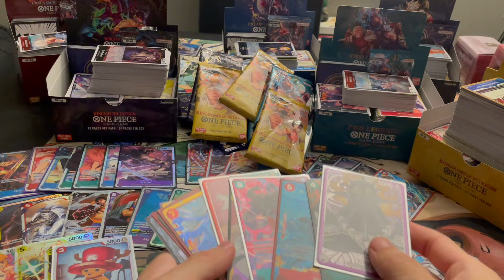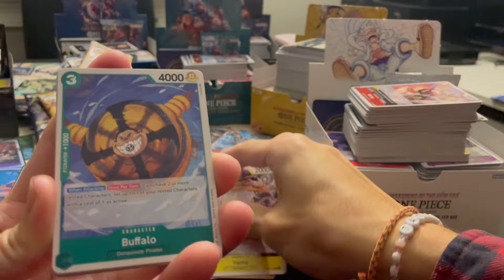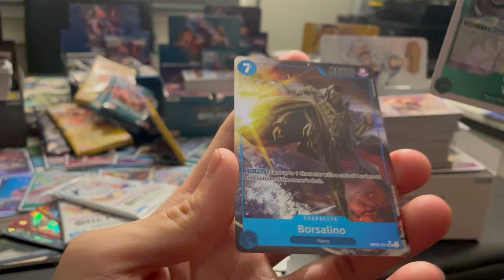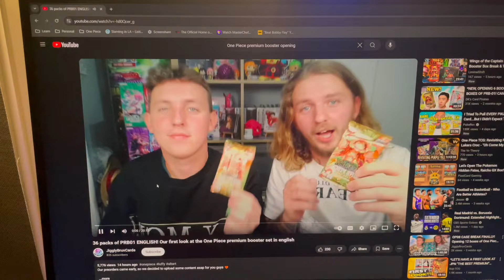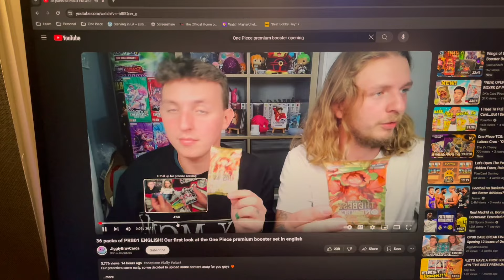When the post-pack opening clarity hits...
Seven stages of grief.

Use my link or use "purposefully5" for 5% your next Dueling Guard order!